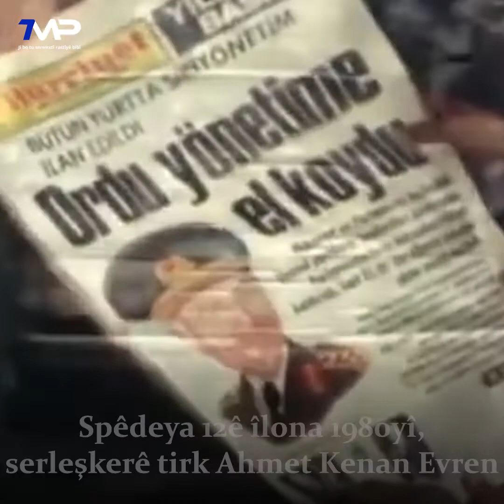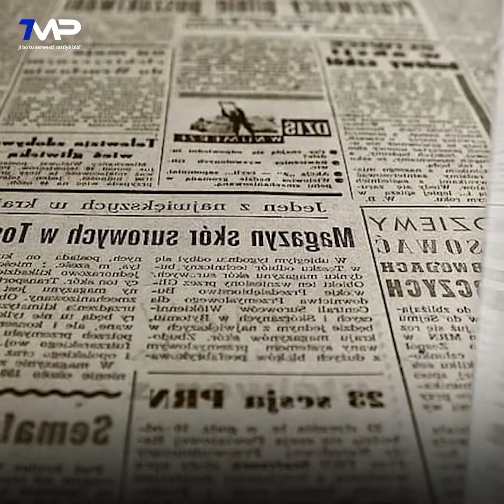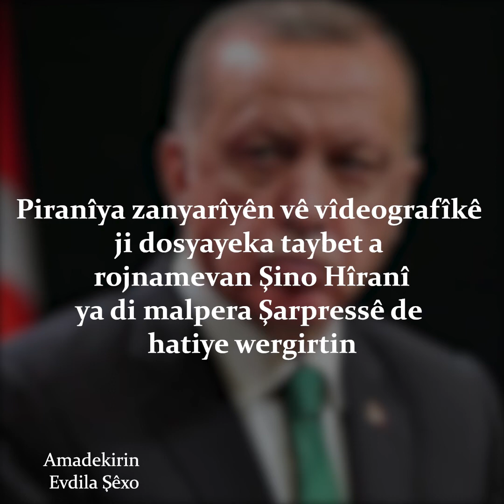Tirkîya û derbeya leşkerî ya 1980yî.. mejûya tundîya herdemî